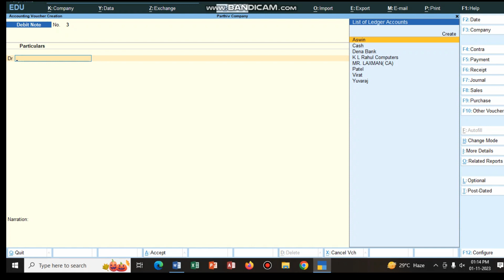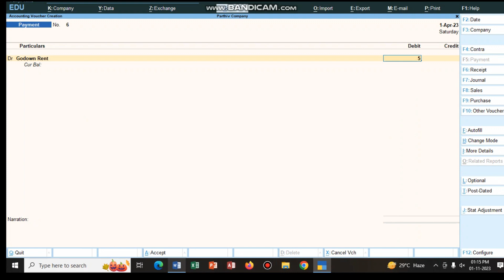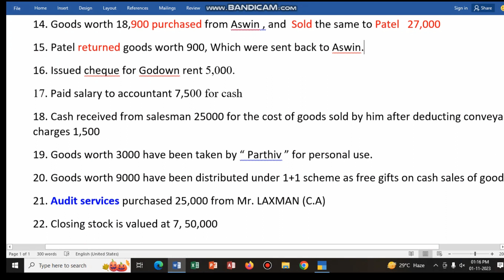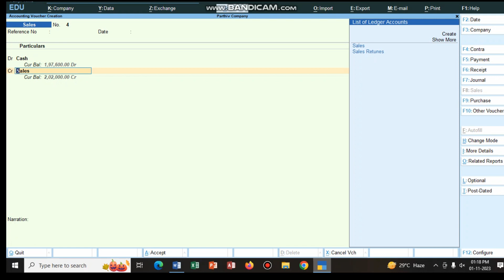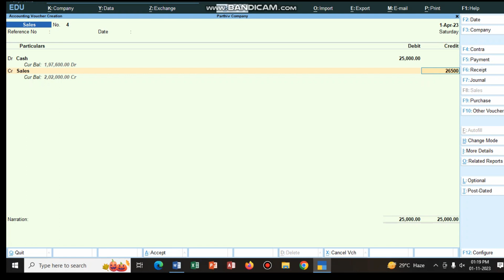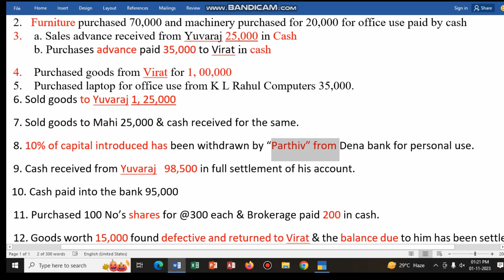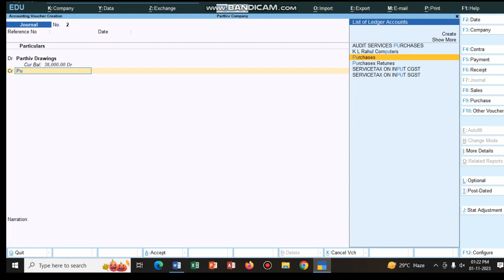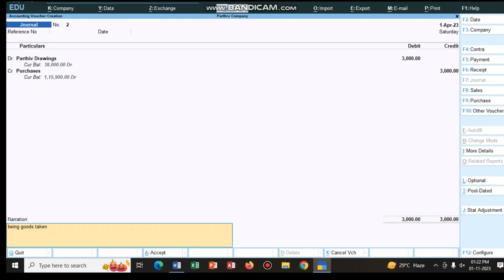Tally PRIME | SERVICE TAX PROBLEM PART-5 (GST) IN తెలుగు